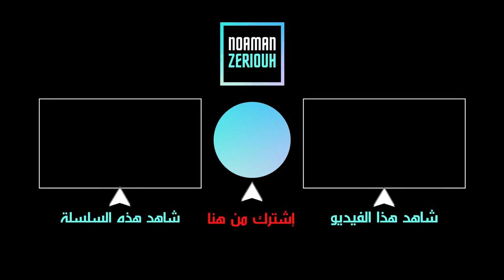كيف أعاقب النرجسي بالصمت / سلاحك الراقي ضد النرجسي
الصمت العقابي هو أسلوب خطير يستعمله النرجسي لتدمير ضحيته. و لكن، ما الذي سيحدث عندما تنقلب الآية و نضربه بنفس سلاحه؟
في هذا الفيديو المصيري الكوتش نعمان زريوح سيجيب عن هذا السؤال و سيكشف عن أسرار أخطر سلاح في يدك ضد النرجسي: إنه صمتك!
من أجل حجز استشارة عبر الواتساب مع الكوتش نعمان المرجو التواصل على الرقم 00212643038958

‼️ ملاحظة هامة ‼️
🔸️ هذا الرقم خاص فقط بالواتساب وليس للإتصال المباشر 🔸️